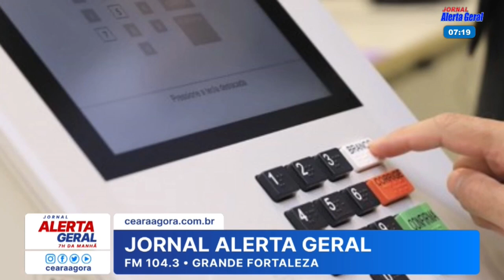Bate Papo Político entrevista a cientista política Carla Michele Quaresma